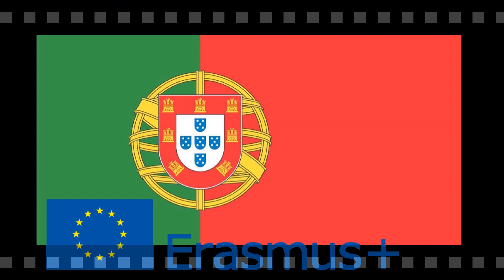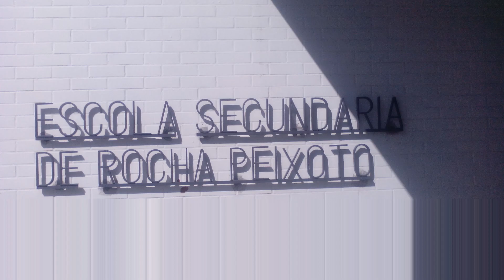Erasmus+ praktyki zawodowe w ZSP Bierutów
Film prezentujący wyjazd na praktyki zawodowe do Portugalii w ramach projektu Erasmus+